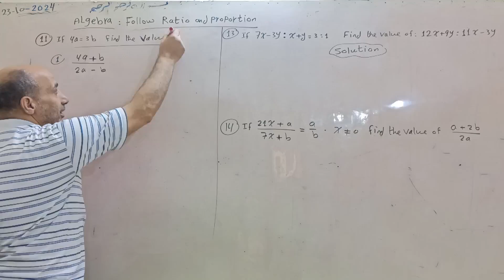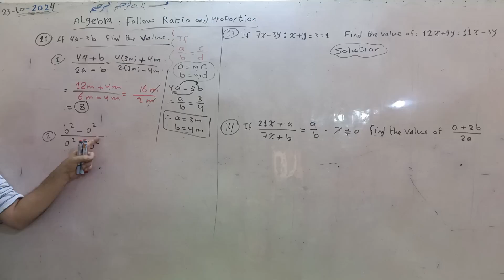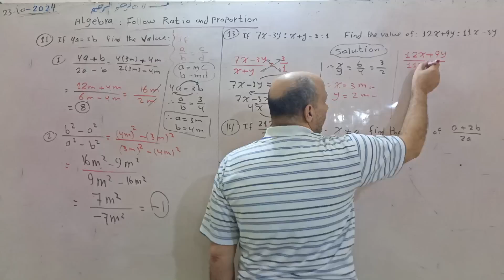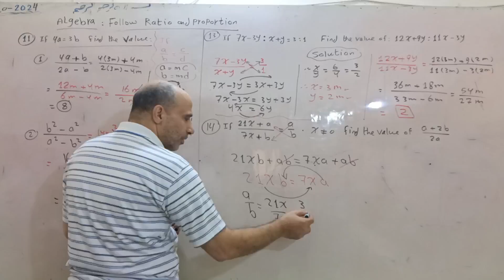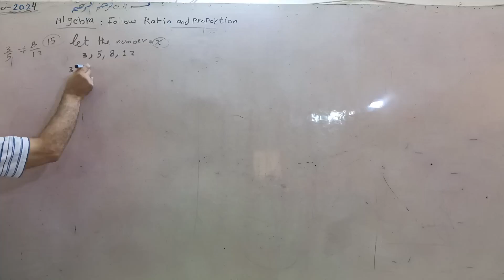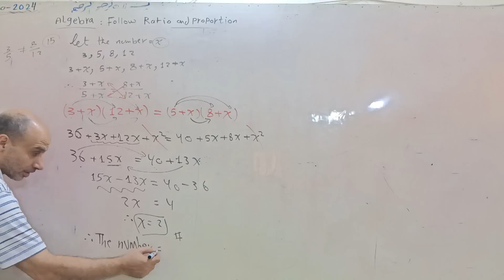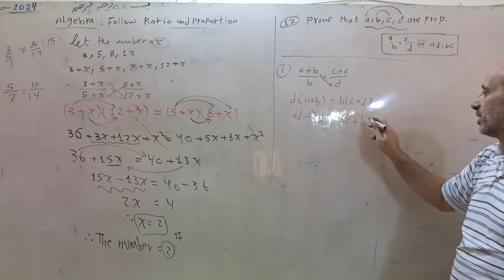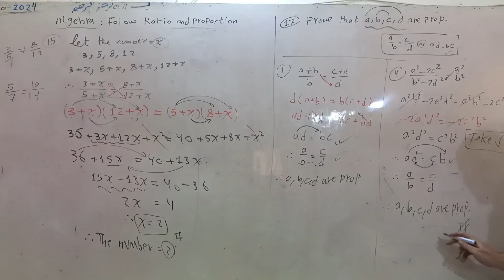Problems On Proportion 3rd prep